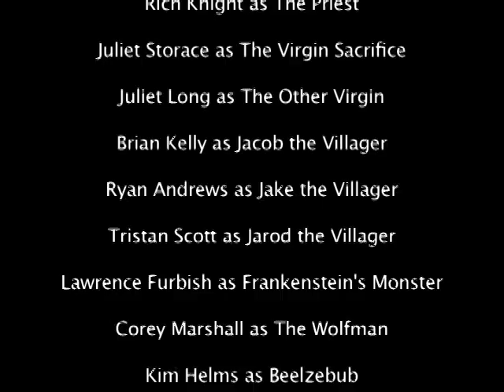IT'S ALL THE MONSTERS AT ONCE! - Funny monster movie parody!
From the upcoming movie POX directed by Lisa Hammer. This is a film within a film. A funny spoof of old Hammer Horror films with vampires, Satanists, monsters and devils..And bats...And virgins...And villagers...And gore...